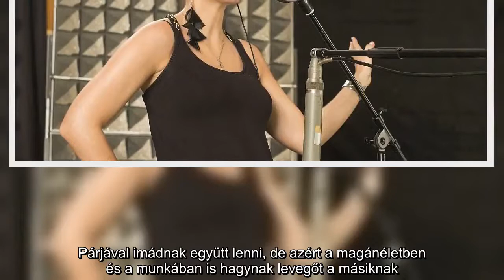Péter Szabó Szilvia elmondta, miért nem ment férjhez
Kerek egésznek érzi az életét Péter Szabó Szilvia. A NOX egykori énekesnője a gyermekvállalásról és a párkapcsolatáról is őszintén beszélt a Best magazinnak.  Két éve született meg Péter Szabó Szilvia kislánya, Emma, aki hamarosan bölcsődébe megy. Az énekesnő legfőbb gyereknevelési elve az, hogy a szülőnek nem elsősorban nevelni kell, hanem példát mutatni.  Úgy véli, a gyermekvállalás nagyon megváltoztat egy kapcsolatot, de szerencsére neki és párjának sikerült ezt jól kezelniük. Péter Szabó Szilvia szerint stabil kapcsolat nélkül nem lehet családot alapítani. Párjával imádnak együtt lenni, de azért a magánéletben és a munkában is hagynak levegőt a másiknak.  Mindenképpen összeházasodunk majd, de így is minden tökéletes. Együtt vagyunk, család vagyunk, összetartozunk, igazán kereknek érzem az életemet. Ráadásul a karrieremben is sikerült olyan álmokat megvalósítanom, amikre régóta vágytam  – mesélte a magazinnak Péter Szabó Szilvia.